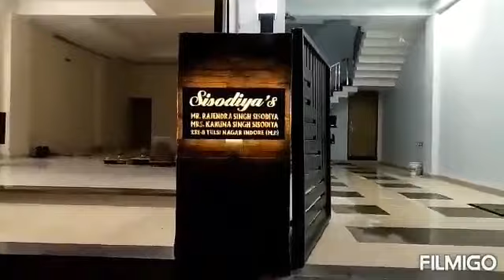construction and design of residential house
Interior By Piyush Jain and Sid Dhangar and Lucky Ratnawat